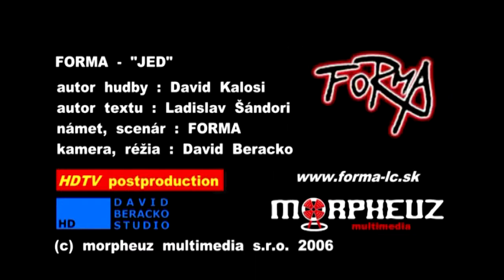Forma - Jed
Prvá slovenská numetalová kapela Forma.
Klip Jed z druhého oficiálneho albumu natočeného 2006.